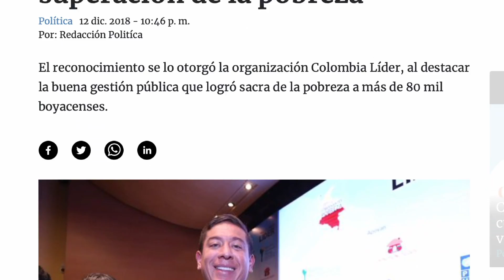Conozca quién es Carlos Amaya precandidato de la Alianza Verde a la Presidencia 2022